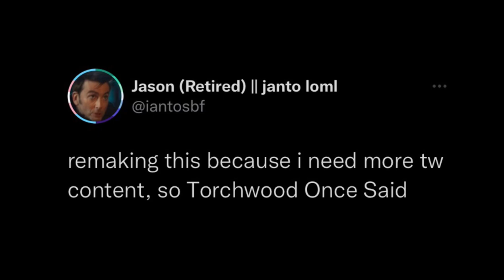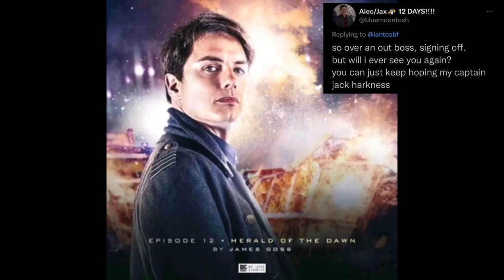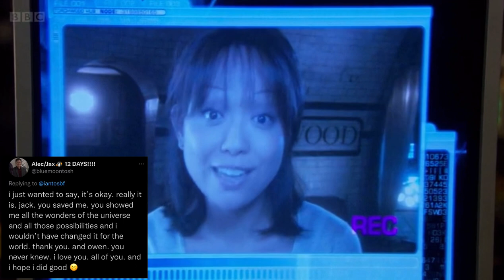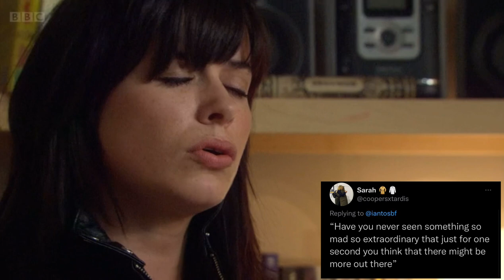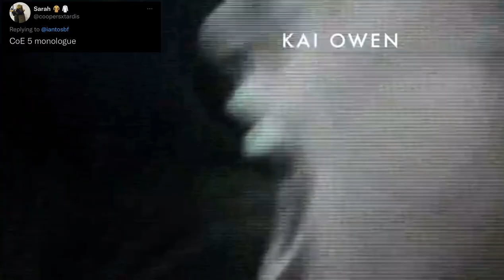Torchwood Once Said